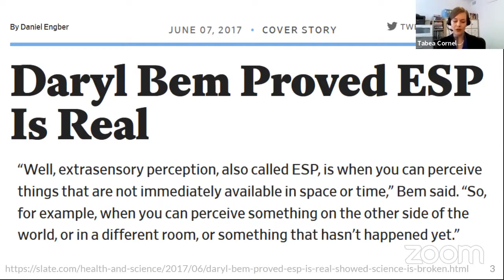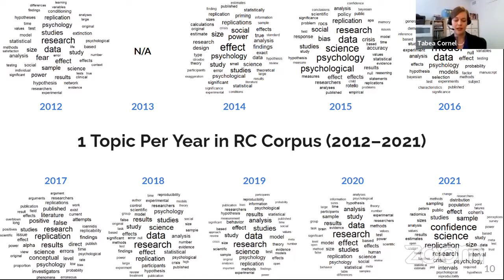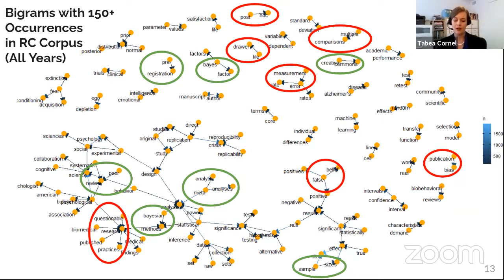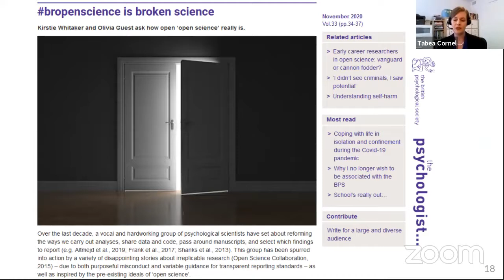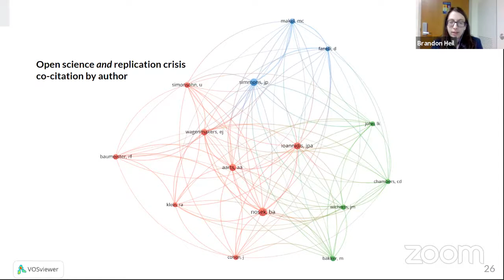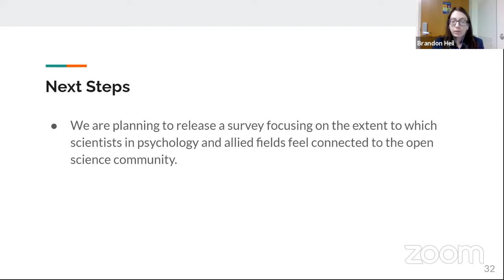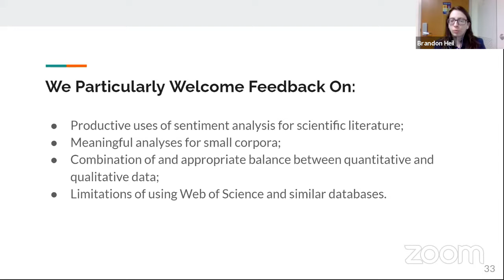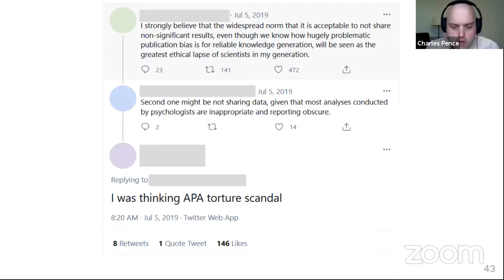Cornel & Heil – Crises, causes, and cures – DS² 2021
The talk “Crises, causes, and cures: a digital analysis of psychology’s recent crises and the allure of Open Science” by Tabea Cornel and Brandon Heil (New College of Florida), recorded at the DS² 2021 online conference, March 18, 2021.

Psychology is in crisis. For the past decade, scientists, policy makers, and the general public have grappled with the replicability of experimental findings in psychology and allied fields. In 2011, social psychologist Daryl Bem published evidence for the existence of extrasensory perception. Bem had repeatedly conducted experiments on precognition and premonition with over 1,000 participants and analyzed his data with widely accepted statistical methods. This alleged scientific proof of a presumed pseudoscientific theory prompted psychologists to call for more stringent statistical methods and reforms of the peer-review process. Psychologists have also been concerned with the difficulty of replicating experimental findings that seemed probable at first. For example, the widely publicized effects of power posing, social priming, and the “cuddle hormone” oxytocin have proven difficult to replicate. The so-called replication crisis (or “replicability crisis,” or “reproducibility crisis”) has since spread to other fields, including, but not limited to, medicine, criminology, marketing, economics, and experimental philosophy. The notion that science does not necessarily accumulate reliable data, let alone coherent theories, has significantly damaged the public reputation of science and contributed to a worrisome proliferation of anti-scientism.

Scientists and their critics have proposed a variety of causes of the crisis, from outright fraud through ignorance about statistical methods and the social context of experiments to the “publish or perish” culture in many academic fields. Depending on the hypothesized causes of the crisis, scholars have proposed different solutions to it, most importantly the adoption of an open science framework. More recently, some scholars have questioned the existence of the replicability crisis and suggested that the current moment was, from a history-and-philosophy of science point of view, a normal occurrence of reform and revolution. Yet others have added to the crisis talk by postulating the existence of a “confidence crisis,” a “generalizability crisis,” a “trust crisis,” a “practicality crisis,” or a “theory crisis.”

Advocates of a theory crisis have opposed the idea that open science alone could ameliorate psychology’s problems. They have argued that psychology’s most serious problems were conceptual, not primarily methodological. Moreover, some proponents of the theory crisis have claimed that open science was not open to all but instead perpetuated and amplified psychology’s deeply rooted structural problems of bias against certain individuals, methods, and conceptual approaches. On social media, some critics of open science as a cure-all have started using bropenscience to draw awareness to supposedly non-inclusive or even outright discriminatory practices of some of the main advocates of open science. (The pun “bropen” gestures to the predominance of well-connected powerful White males—“bros”—among the main players of the open science movement.)

In this paper, we take a Digital Humanities approach to the crises in psychology and allied fields. We apply large-scale digital text mining in R to a corpus of over 1,000 scientific publications to trace the crisis discourse across time. The goals of this text analysis are to provide an overview of the progression of crisis talk over the years, and to track trends in proposed causes of and solutions to the different crises. Furthermore, using VOSviewer and CitNetExplorer, we analyze publication and co-citation networks to provide a person- and institution-specific analysis of the crisis discourse. The goal of the network analysis is to assess the potential clustering of differing concepts of crises, causes, and solutions in certain geographical regions or types of institutions. In particular, we determine the extent to which calls for open science might indeed emerge from relatively closed networks that exclude, among others, the critics who have coined the term “bropen science.”